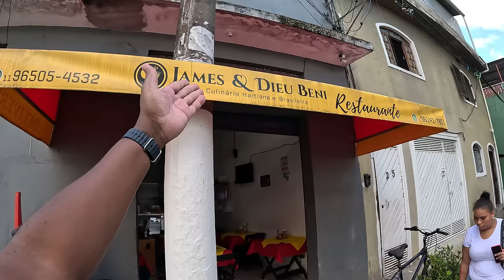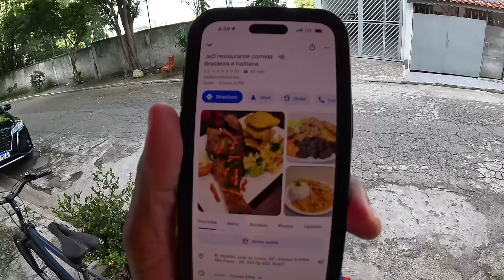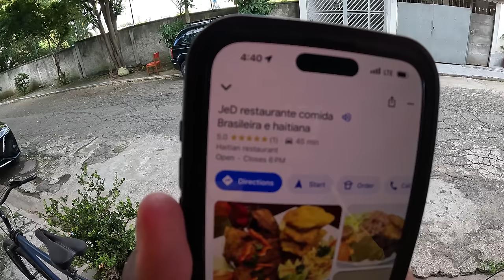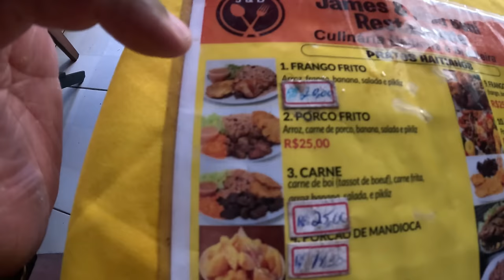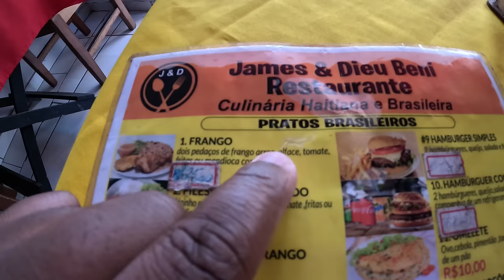Haitians & Dominicans Living Together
The Haitians Of Sao Paulo Brazil, In this video, I visit Sao Paulo Brazil to learn about the Haitian and Dominican immigrants who left Haiti and the Dominican Republic to make the Brazilian City their new home